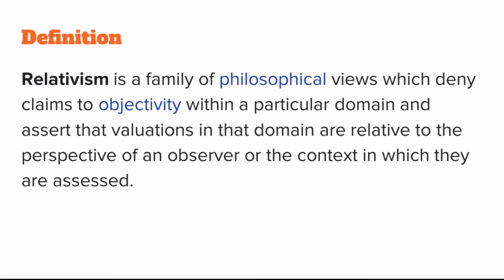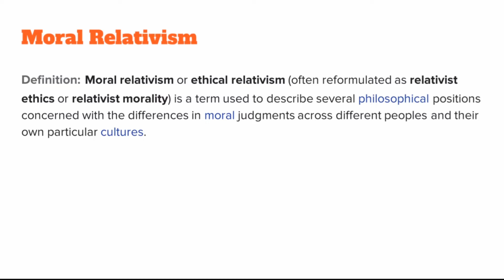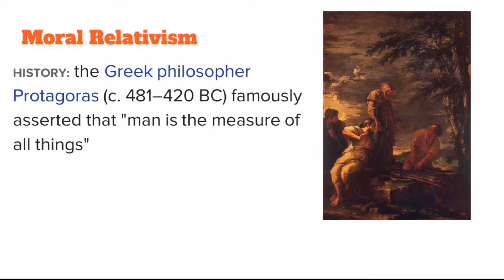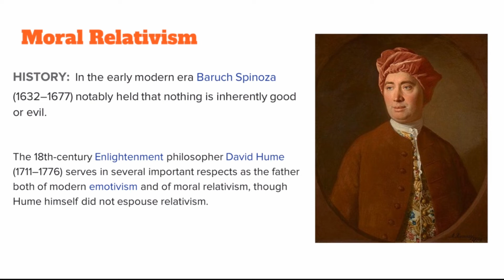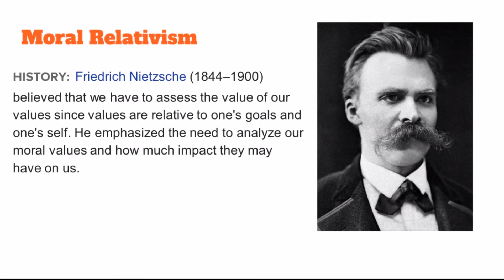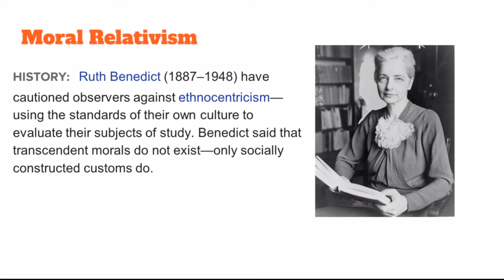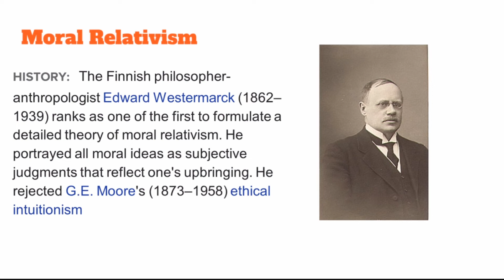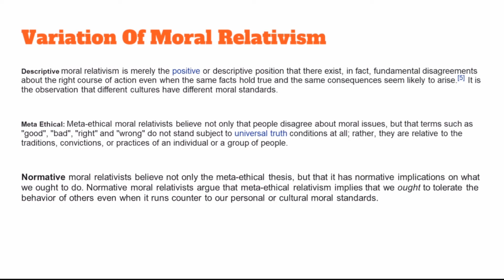Theory of Relativism | Urdu | Hindi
In this video Theory Of Relativism is discussed in details in Urdu or Hindi language so that viewers from Pakistan and India could grasp the essence of this theory.

This theory of relativism is further divided into 6 to 7 forms.

However, in this video, only moral relativism is discussed in detail.  The history of relativism is also described along with famous scholars and philosophers belonging to different eras and areas.

I hope this definition of relativism and video would help many students to continue their studies with good basic knowledge of the subject.